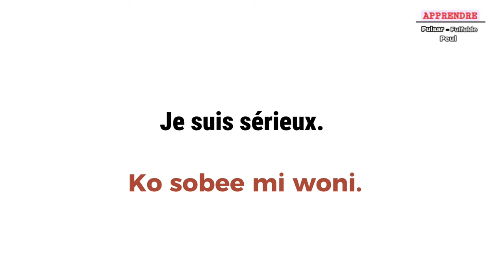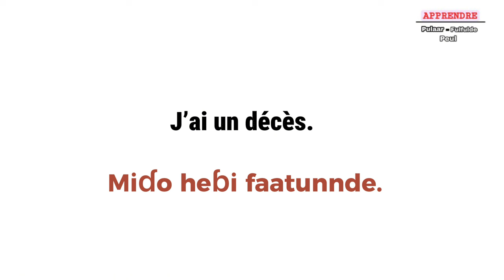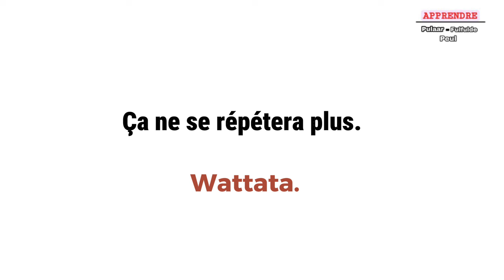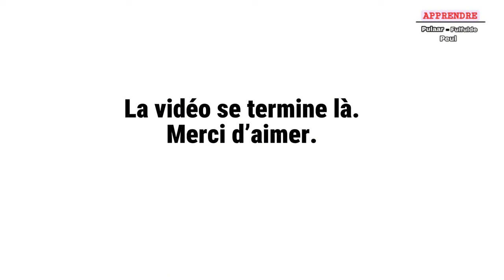100 phrases pour parler le poular de la Guinée couramment - Partie 13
100 phrases pour parler le poular de la Guinée couramment - Partie 13

Vous désirez apprendre le poular ou le  français, je fais des cours en privé.